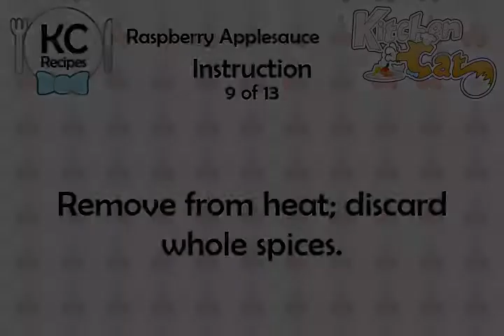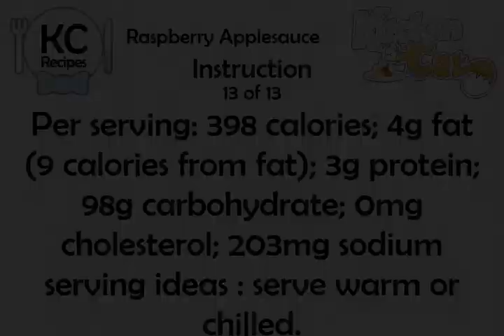Raspberry Applesauce - Kitchen Cat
★ Kitchen Cat ★ Raspberry Applesauce Recipe.
For this recipe you will need:
✰ ✰ ✰ ✰ ✰ INGREDIENTS ✰ ✰ ✰ ✰ ✰
1/3 c : Frozen Apple Juice
1/4 c : Water
1 c : Fresh Raspberries
1/4 c : Brown Sugar; Firmly Packed
5 : Cloves
1 : Stick Cinnamon, (3-inch)
1 tb : Lemon Juice
1/8 ts : Salt
5 c : Peeled Granny Smith Apple,